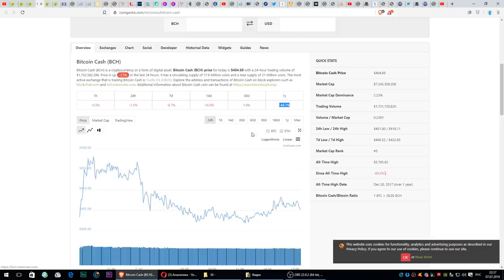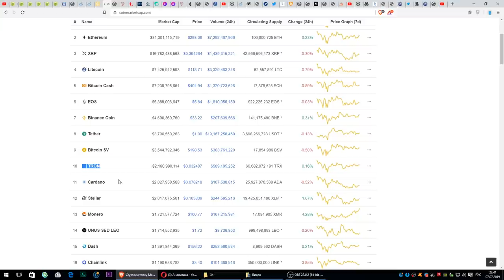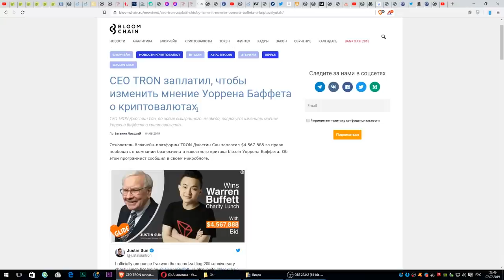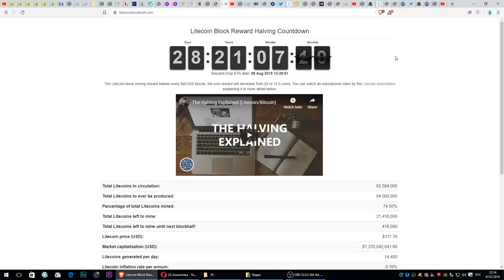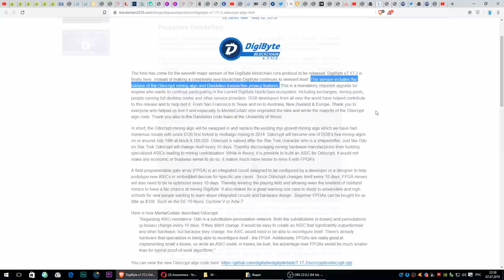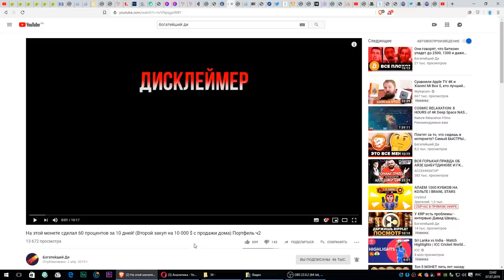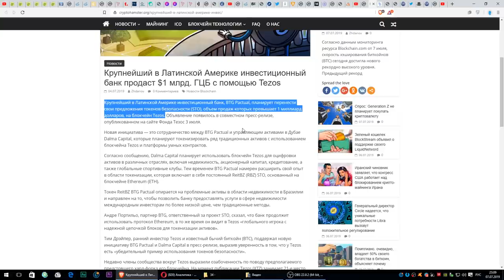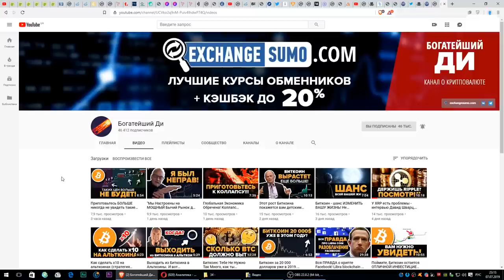Топ 5 Альткоинов на июль!!! Лучшие криптовалюты для инвестиций в третьем квартале 2019 года!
Если вы холдите Litecoin ВАМ НУЖНО ЭТО ПОСМОТРЕТЬ! Всем холдерам Лайткоин!

На этой монете сделал 60 процентов за 10 дней! (Второй закуп на 10 000 $ с продажи дома) Портфель ч2